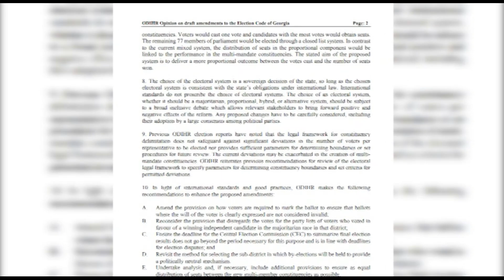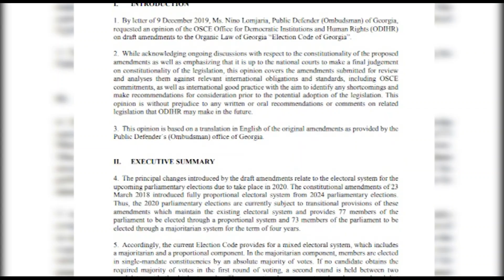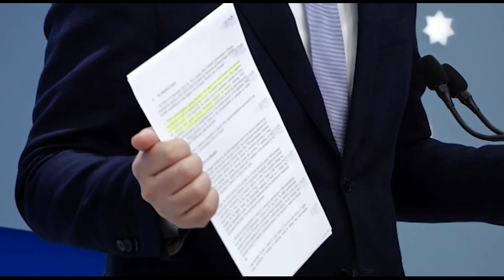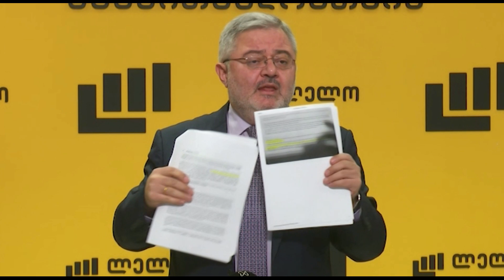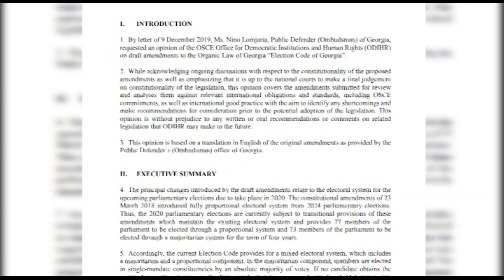ეუთო ოდირის დასკვნა- მმართველმა გუნდი და ოპოზიცია დოკუმენტს განსხვავებულად კითხულობს